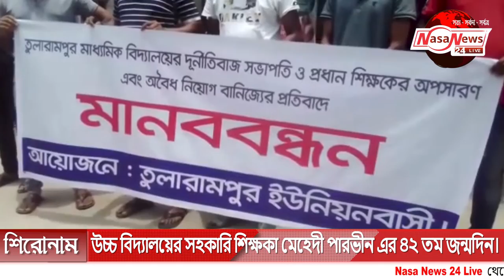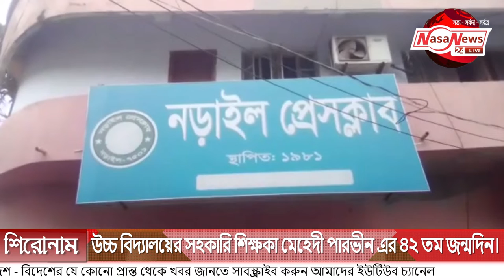নড়াইলের তুলারামপুর মাধ্যমিক বিদ্যালয়ের সভাপতি ও প্রধান শিক্ষকের অপসারণ দাবিতে মানববন্ধন। NasaNews24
নড়াইলের তুলারামপুর মাধ্যমিক বিদ্যালয়ের সভাপতি ও প্রধান শিক্ষকের অপসারণ দাবিতে মানববন্ধন।

প্রধান_শিক্ষকের_অপসারণ দাবিতে_মানববন্ধন।

Page-1.
Page-2.
Group-2.
Group-3.